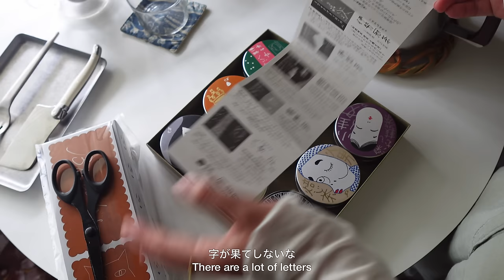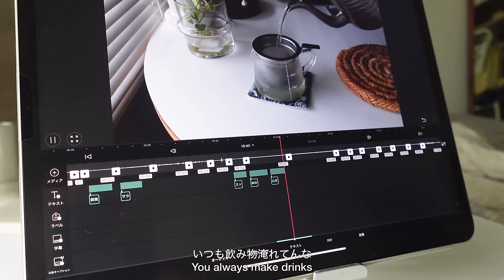Ordinary day tea time in my room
Filmed:SONY ZV-1
Edited: VLLO
By IRO